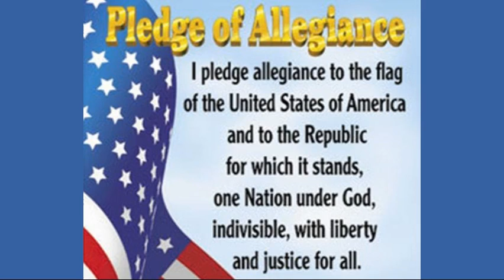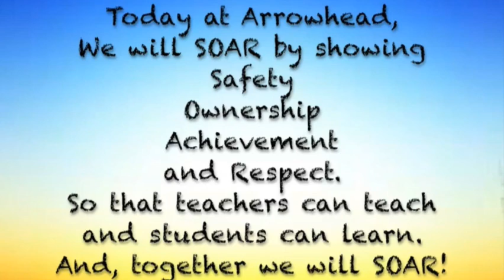12.4.19 GMA Jr.